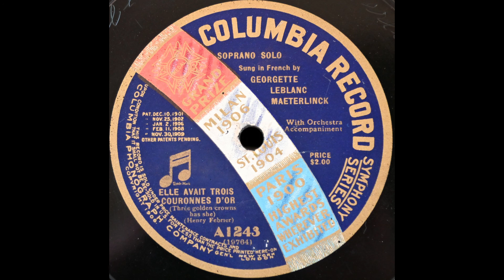Elle avait trois couronnes d'or (Georgette Leblanc-Maeterlinck)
Georgette Leblanc-Maeterlinck sings Febrier's "Elle avait trois couronnes d'or" on Columbia A1243, recorded in 1912.